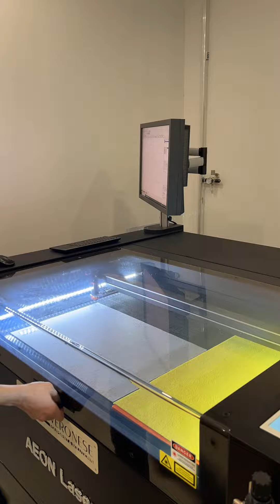Daily Vlog 149 - Cubo di Rubik Pouf - Giorno 5 - One Maker Show